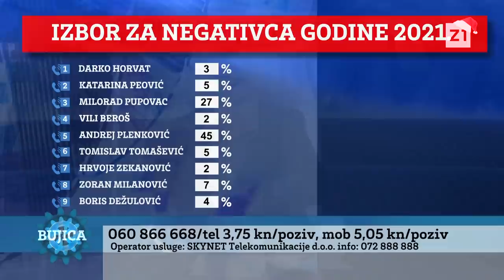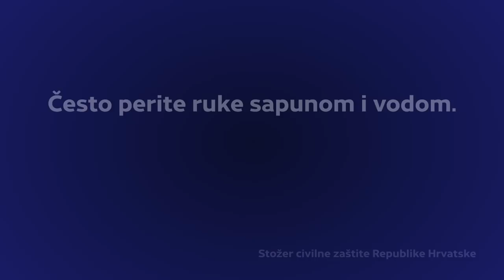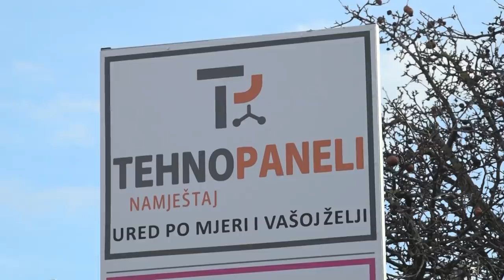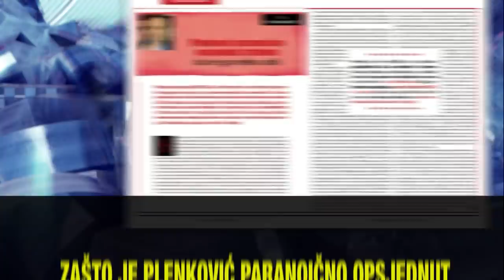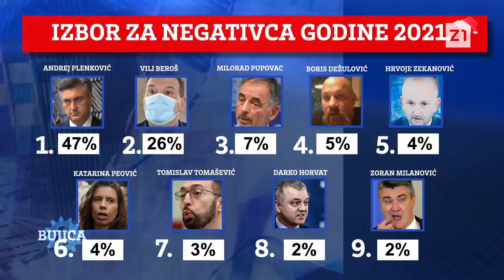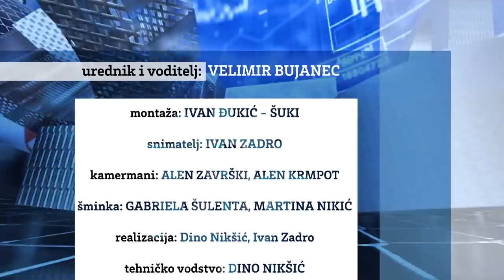BUJICA 29.12.2021. IZABRAN NEGATIVAC GODINE: ANDREJ PLENKOVIĆ! Gosti: Pervan, Dujmović i Martinović!